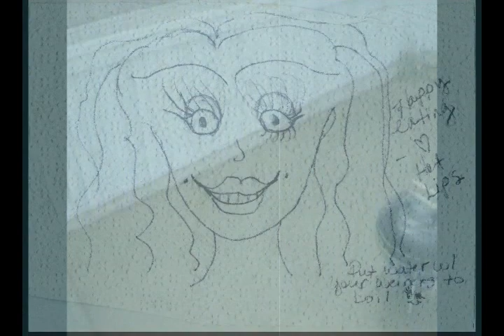September River Songs 12: Beautiful...01 - Joe Kozera featuring KVE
Track 12 from KVE presents: "September River Songs."

12. Beautiful…01
performed by Joe Kozera featuring KVE

Beautiful day with you.
Such a beautiful day with you.
Talk about the angels & they all come clear in beautiful forms of you.
Such a beautiful way to spend all our days.
Talk about Heaven & it all comes near because of you.

Beautiful face.
Such a beautiful face bringing up the sunshine, shutting down the rain.
How I love your face.
Such a beautiful face.
Beautiful time.
You bring me to life.
Lift me from the doldrums:
give me the right,
give me the strength to love.

Beautiful…
Beautiful time.